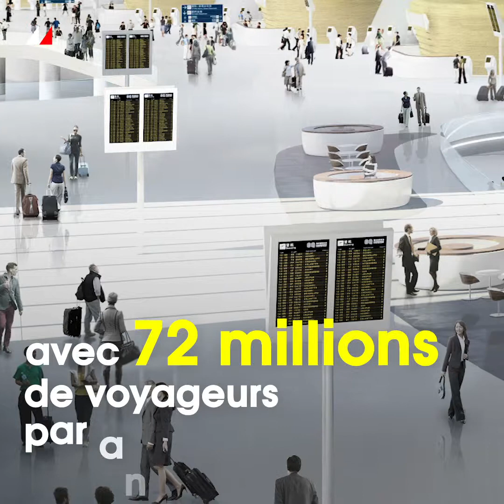MONACO EXTENSION EN MER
Jeddah Tower, extension en mer à Monaco, Agora Garden de Taipei et aéroport de Pékin-Daxing... Voici 4 projets architecturaux audacieux.